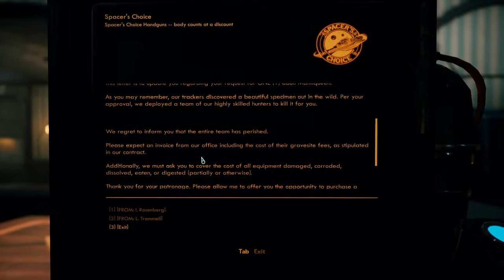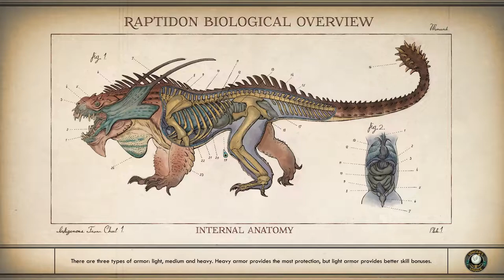Meeting Adelaide - The Outer Worlds - Intelligence/Perception Campaign (Story Emphasis) #4